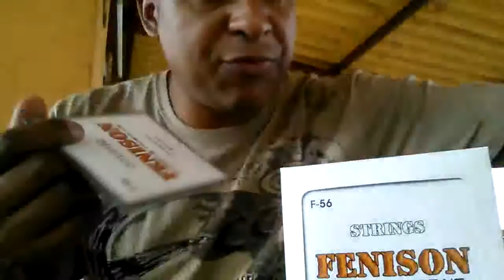Musica em B e em A. segura ai que passo no proximo video.